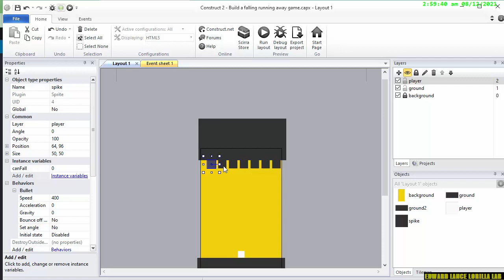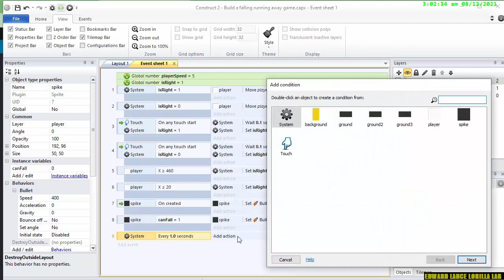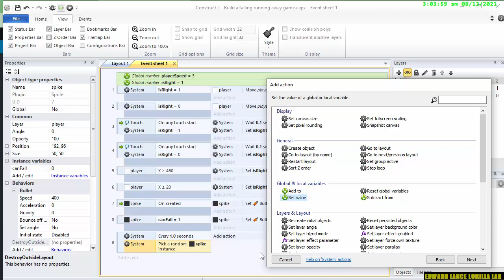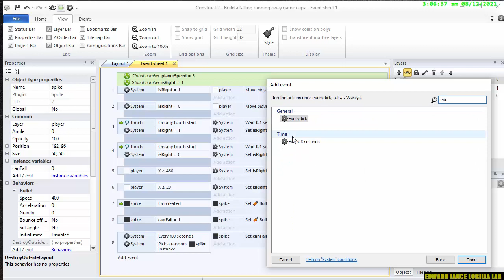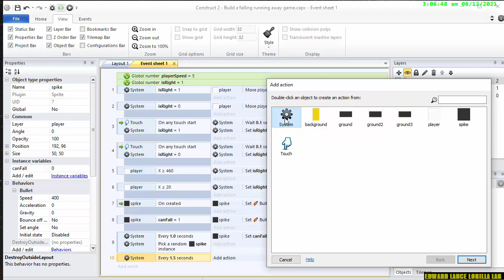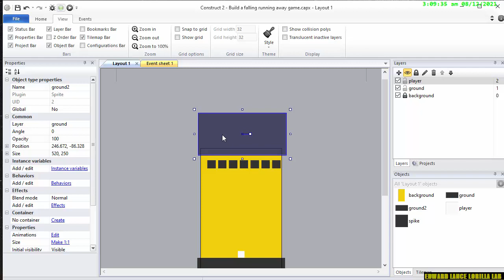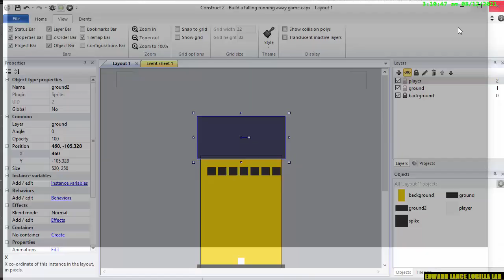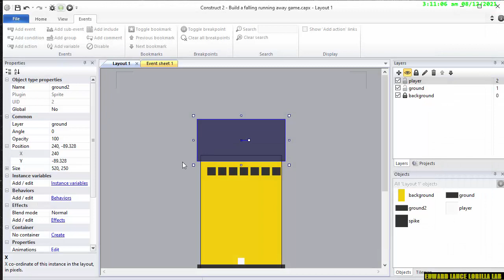【Construct 2】adding falling spike logic Build a falling running away game